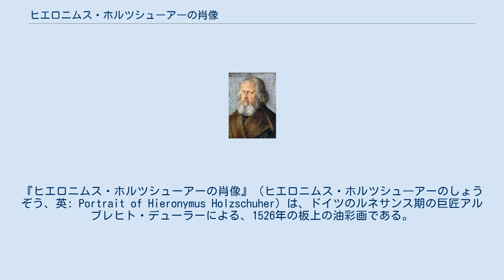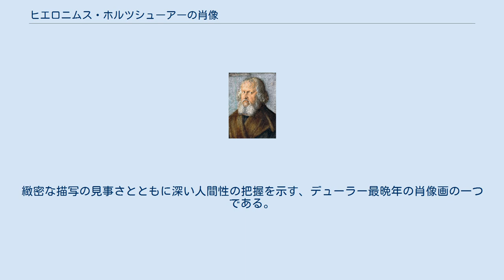ヒエロニムス・ホルツシューアーの肖像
アルブレヒト・デューラーの作品
『ヒエロニムス・ホルツシューアーの肖像』（ヒエロニムス・ホルツシュ―アーのしょうぞう、英: Portrait of Hieronymus Holzschuher）は、ドイツのルネサンス期の巨匠アルブレヒト・デューラーによる、1526年の板上の油彩画である。
現在は、ドイツのベルリン絵画館に収蔵されている。
署名は左上隅にあり、「HIERONIMVS HOLTZSCHVER ANNO DO [MI] NI 1526 ETATIS SVE57」と記されている。
 本作は、デューラーが『ヨハン・クレベルガーの肖像』と『ヤコプ・ムッフェルの肖像』を描いたのと同じ年にニュルンベルクで制作された。
ホルツシューアーは地元の貴族であり、評議会で上院議員およびを任命官 (septemvir) を務めていた。
 作品は、『ヤコプ・ムッフェルの肖像』と同じ大きさであるため、公式の祝賀会用に依頼され、市役所に展示された可能性があると推測されている。
緻密な描写の見事さとともに深い人間性の把握を示す、デューラー最晩年の肖像画の一つである。
 ^ Costantino Porcu, ed (2004). Dürer. Milan: Rizzoli ^ NHK ベルリン美術館1 ヨーロッパ美術の精華、角川書店、1993年刊行、19項、ISBN 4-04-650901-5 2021年8月30日閲覧